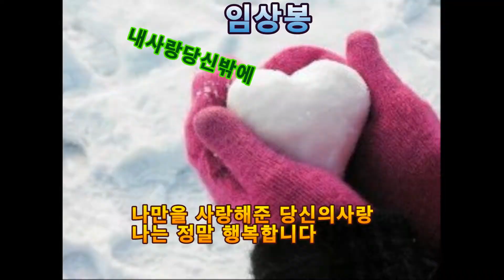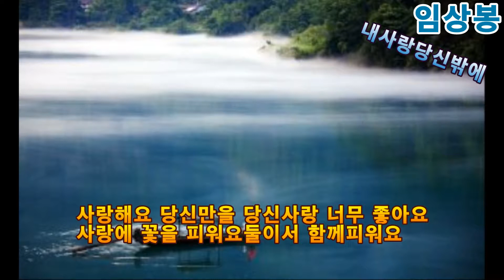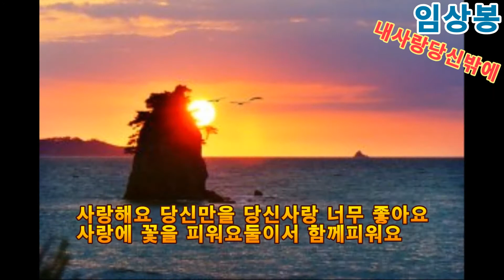가수 임상봉내사랑당신밖에 가사자막